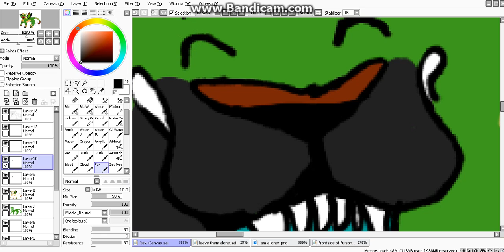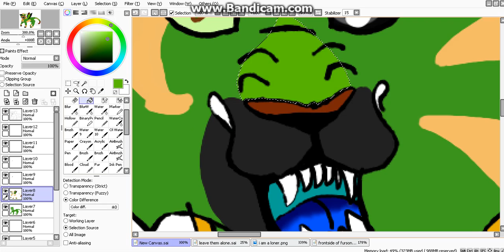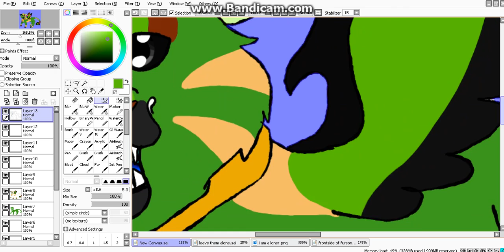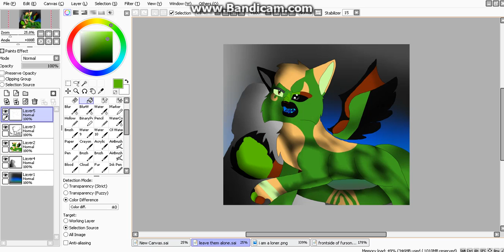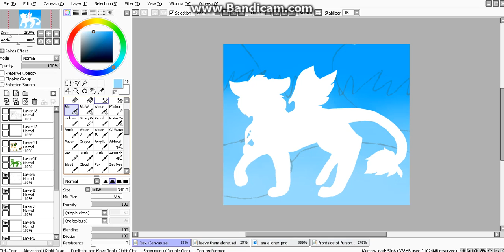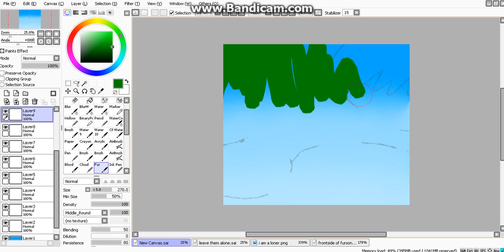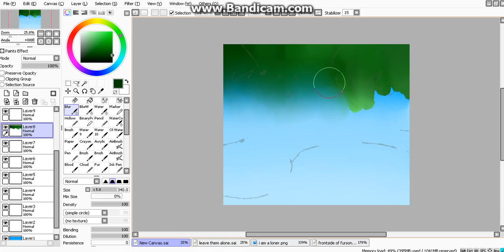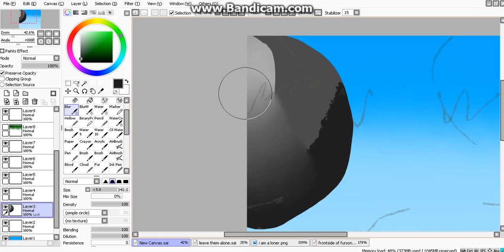Leave them alone part 5 redraw